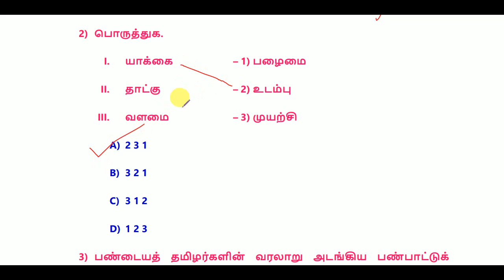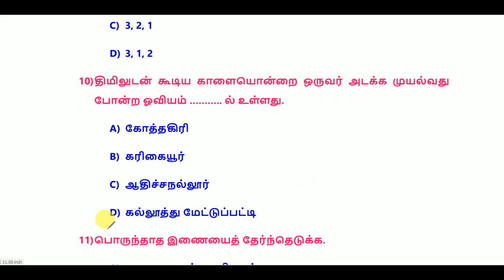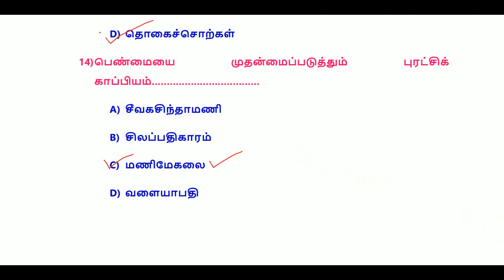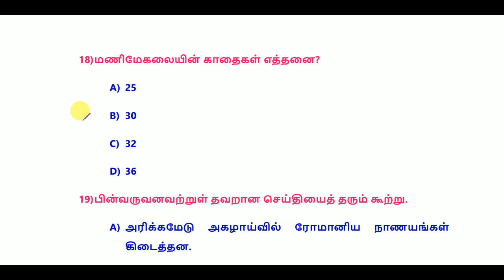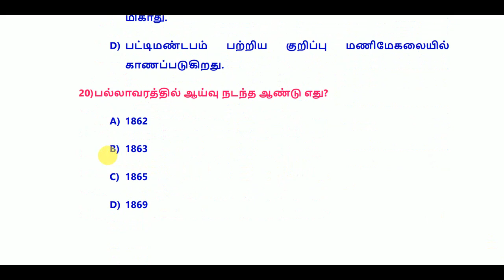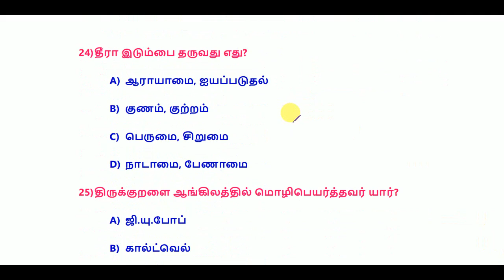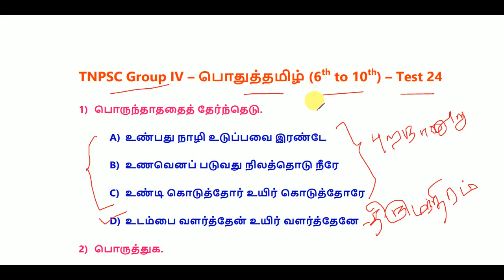TNPSC Group IV – பொதுத்தமிழ் (6th-10th) – Test 24 || World's Best Tamil